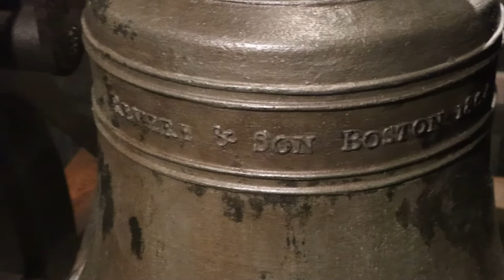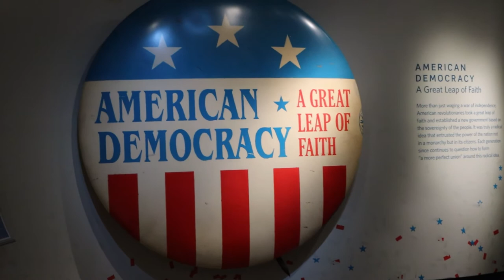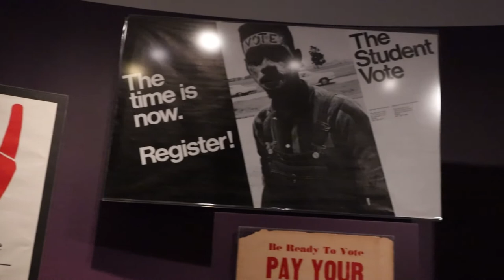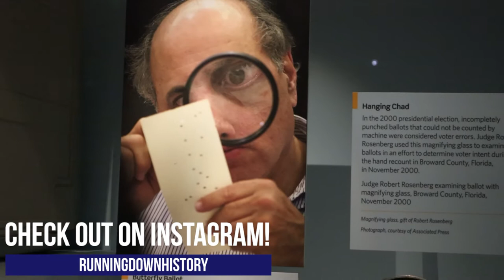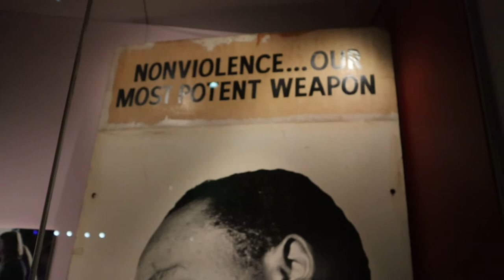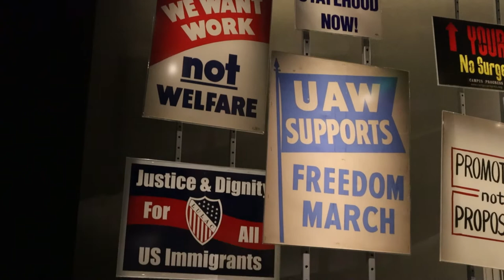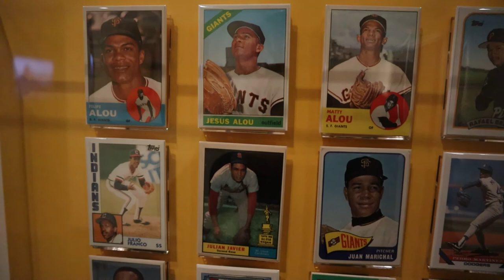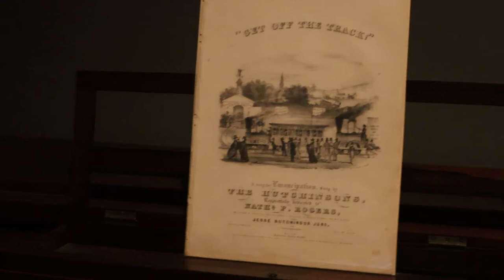Getting Lost at the Museum of American History | Running Down History | Episode 13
This episode of Running Down History was an absolute nightmare to edit with the amount of background noise and people while filming. I also got lost and turned around at least 2-3 times while I was in this incredibly large museum. They have anything and everything related to our America's history including numerous cars and full-size trains! Tune in to this episode and see just how lost I indeed got!

Tune in every Saturday at 2PM EST as new episodes of Running Down History drop.